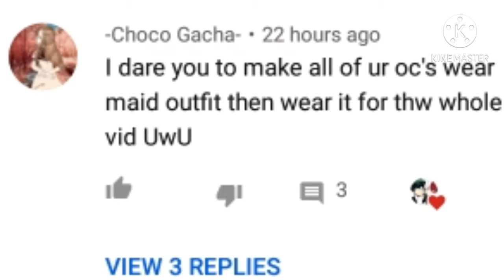my friend's dare (im sorry XD) (part 1??